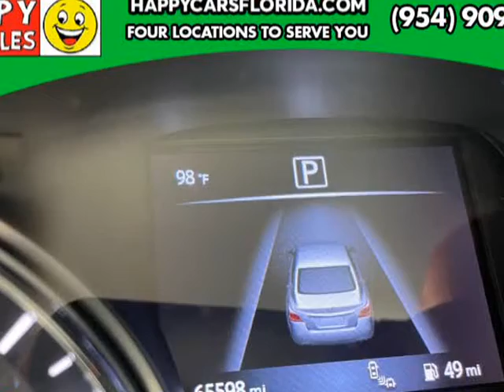2017 Nissan Altima 2.5 SL Sedan (FORT LAUDERDALE , Florida)